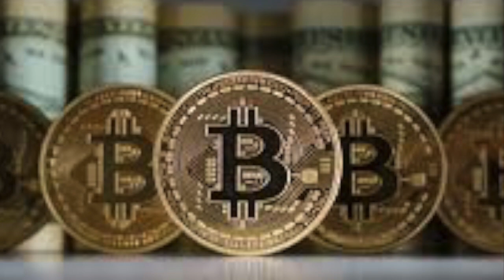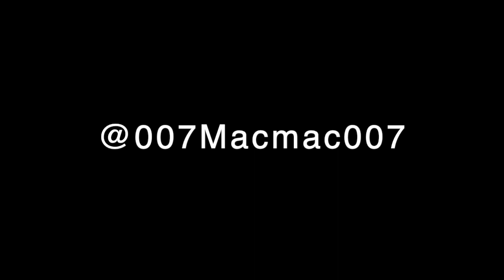Buying The Bitcoin Dip? Talking $BTC Price Support!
This video is about certain plays pertaining to the $Btc dip. And also talking price support levels such as $9,319...